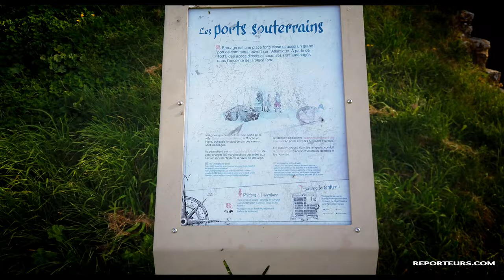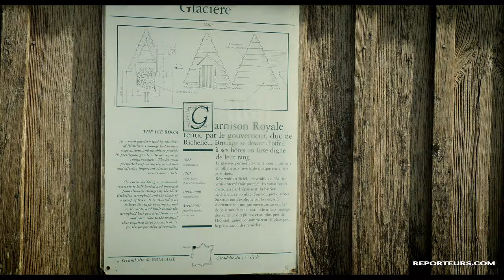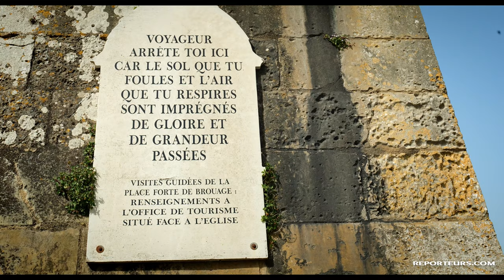Brouage, la citadelle endormie, escale en camping-car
On vous propose une escale en camping-car dans le village de Brouage, une cité fortifiée de Charente Maritime classée parmi les plus beaux villages de France.